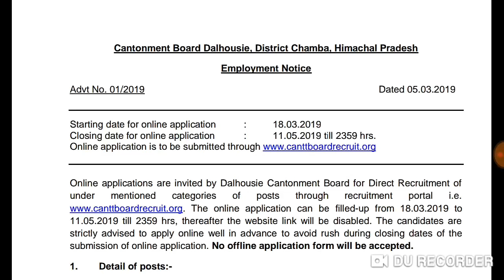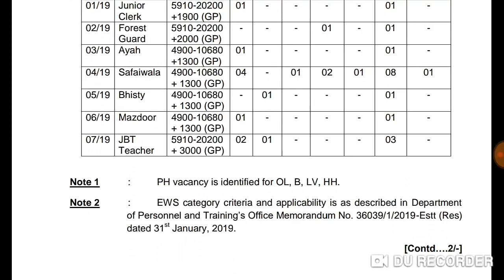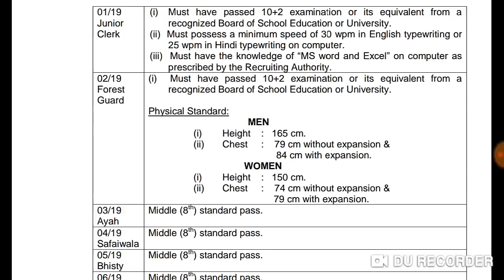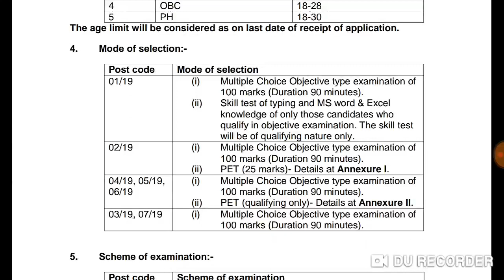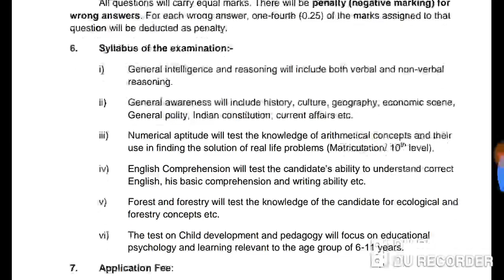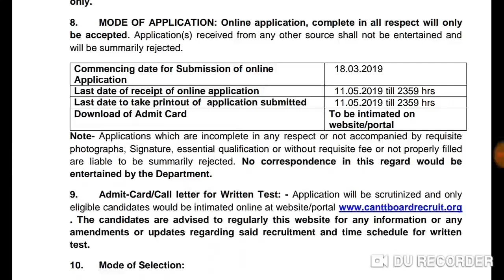Cantonment Board Dalhousie notification for recruitment 2019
Cantonment Board Dalhousie District Chamba, Himachal Pradesh has released its notification for recruitment of 16 Junior Clerk, Forest Guard, Ayah, Safaiwala, Bhisty,  Mazdoor and JBT Teacher through Direct Recruitment. If you want to make a career with the Cantonment Board Dalhousie Recruitment, then this is your chance. Apply for this Cantonment Board Dalhousie Recruitment and make the most of this opportunity.

The last date to apply for this Cantonment Board Dalhousie Vacancy is 11 May 2019. Read the article to know in detail about the salary, pay scale, total vacancies, important dates and Here are some of the important Highlights of the Cantonment Board Dalhousie Recruitment Notification 2019.

Department:- Cantonment Board Dalhousie.
Posts:- Ayah, Mazdoor, Safaiwala & Other.
Total posts:-16 posts. Cantonment Board Dalhousie Vacancy
Eligibility:- 8th/10th/12th/Diploma.
Age Limit:- 18-25 years.
Exam Fee:- Rs.500 for General/OBC.
Last Date:- 11 May 2019.
Salary:- Rs.4900 to Rs.20200 per month.
Job Location:- Himachal Pradesh.
Application mode:-Online.
Notification number:- 01/2019.

Vacancy details of Cantonment Board Dalhousie Recruitment:-

1) Junior Clerk – 01 post.
2) Forest Guard – 01 post.
3) Ayah – 01 post.
4) Safaiwala – 08 posts.
5) Bhisty – 01 post.
6) Mazdoor – 01 post.
7) JBT Teacher – 03 posts.

Eligibility Criteria for Cantonment Board Dalhousie Recruitment:-

For Junior Clerk:- 1) Must have passed 10+2 examination or its equivalent from a recognized Board of School Education or University.

2) Must possess a minimum speed of 30 wpm in English typewriting or 25 wpm in Hindi typewriting on computer.

3) Must have the knowledge of “MS word and Excel” on computer as prescribed by the Recruiting Authority.

Salary:- Rs.5910-20200 plus grade pay Rs.1900 per month.

For Forest Guard:-Must have passed 10+2 examination or its equivalent from a recognized Board of School Education or University.

Salary:- Rs.5910-20200 plus grade pay Rs.2000 per month.

Physical Standard:-

Men – 165 cm (height) and 79 cm without expansion & 84 cm with expansion (Chest).
Women – 150 cm (height) and 74 cm without expansion & 79 cm with expansion (Chest).
For Ayah/Safaiwala/Bhisty/Mazdoor:-Middle (8th) standard pass.

Salary:- Rs.4900-10680 plus grade pay Rs.1300 per month.

Application fee:- Rs.500 for General/OBC through online mode and No fee for SC/ST/PWD/Women candidates.

Selection Process:- Their performance in Written test and Physical Endurance Test (PET).

Note: – If you have any query regarding selection process then you must see the notification and read carefully.

How to apply: – The candidates can apply online application through the from 18 March to 11 May 2019.

Important dates for Cantonment Board Dalhousie Vacancy:-

Starting date for online application – 18 March 2019.
Last date for online application – 11 May 2019.